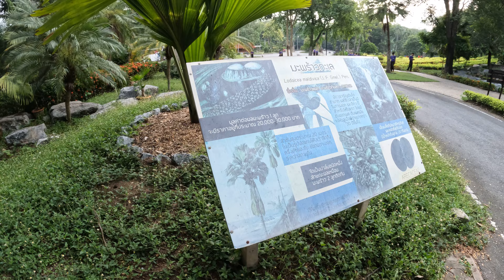เดินชมสวนพฤกษศาสตร์พุแค | ทัศนศึกษา 2566 [ครูเก่งงาย]